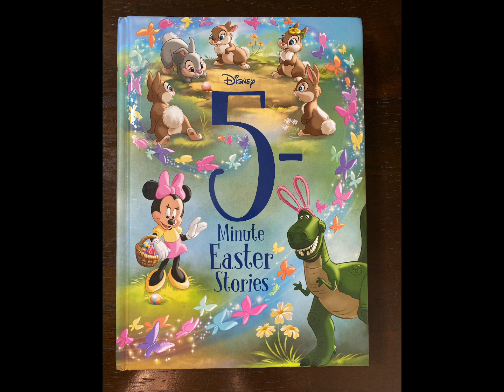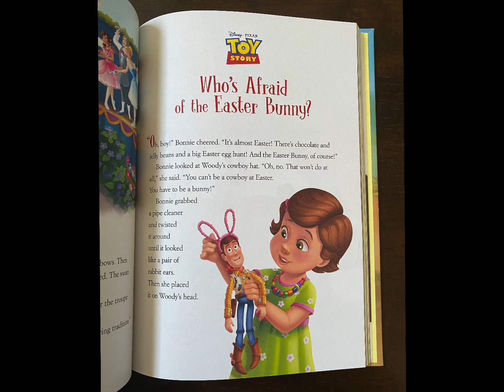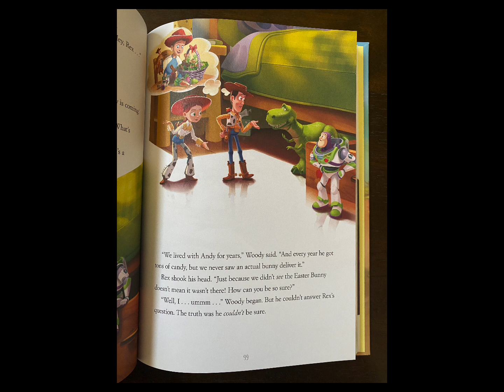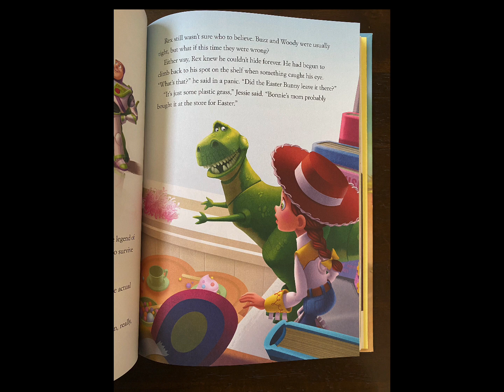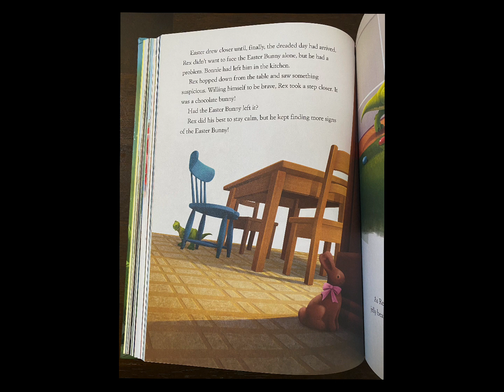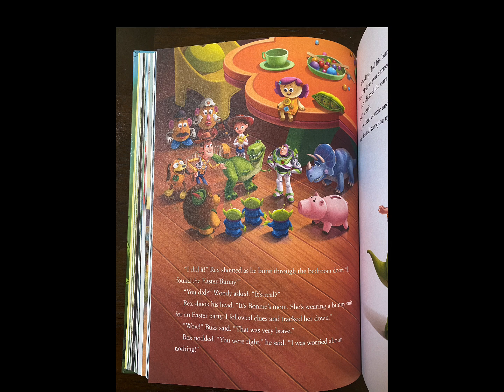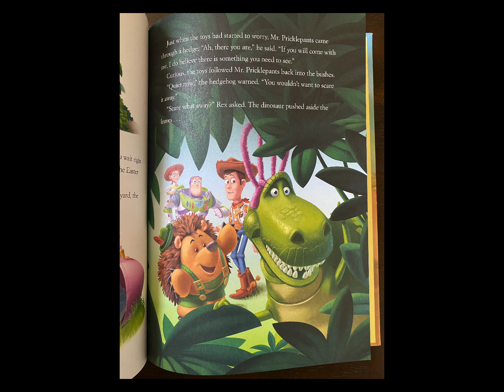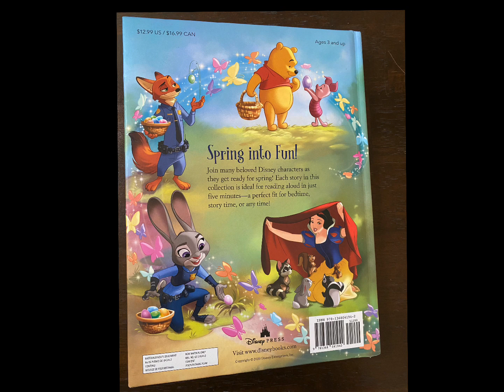Kids Book Read Aloud: Disney 5 Minute Easter Stories Story #7 Whose Afraid of the Easter Bunny?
Disney 5 Minute Easter Stories
Story #7 Whose Afraid of the Easter Bunny
Written By Brooke Vitale